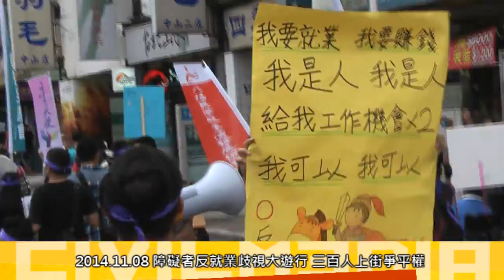[即時]2014.11.08 障礙者反就業歧視大遊行 三百人上街爭平權